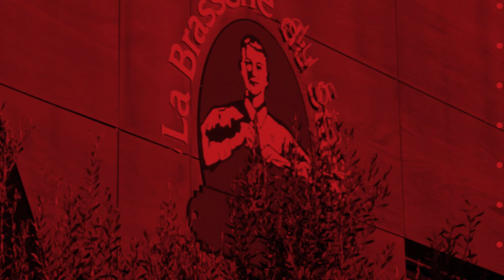Passes Croisées : Épisode 28 avec le Chef Pascal Bardet et Selevasio Tolofua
👨🏻‍🍳 𝙋𝙖𝙨𝙨𝙚𝙨 𝘾𝙧𝙤𝙞𝙨𝙚́𝙚𝙨 : Épisode 28 avec le Chef Pascal Bardet et @selelatol 🎬

🍽️ Réservez votre table pour découvrir leurs plats !